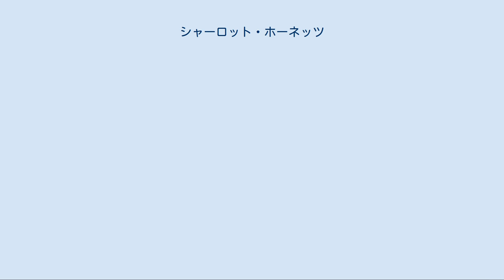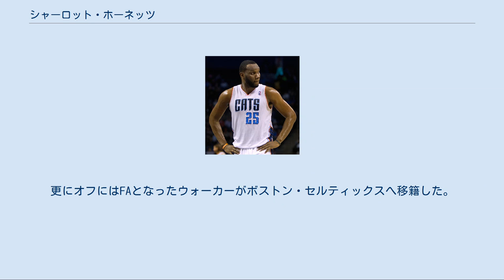シャーロット・ホーネッツ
シャーロット・ホーネッツ（Charlotte Hornets）は、アメリカ合衆国ノースカロライナ州シャーロット市に本拠を置く北米プロバスケットボール協会 (NBA) のチームである。
イースタン・カンファレンス、サウスイースト・ディビジョン所属。
2014年5月20日よりチーム名を2014年まで使用していたボブキャッツ（bobcatとは北米を代表する動物である山猫のこと）から、現在のホーネッツに変更した。
ホーネッツとはスズメバチのこと。
このチーム名は、現在のニューオーリンズ・ペリカンズがシャーロットを本拠地にしていた時代に使用していた（ペリカンズは1988年に設立され、2002年に本拠地移転に伴いチーム名をニューオーリンズ・ホーネッツに、2013年にニューオーリンズ・ペリカンズに変更した）。
 2014年に「ボブキャッツ」から「ホーネッツ」に改称した際に1988年から2002年までのシャーロット・ホーネッツの歴史、チームの成績や記録をニューオーリンズ・ペリカンズから現シャーロット・ホーネッツのものとして扱われることが発表された。
 シャーロット・ホーネッツは、1988年にノースカロライナ州シャーロットに設立された。
シャーロットはアメリカ独立戦争時の激戦の地であり、イギリス軍に抵抗した指揮官がこの街を「スズメバチの巣」と呼んだのが、「スズメバチ」を意味する「ホーネッツ」という名称の始まりである。
「ホーネッツ」の名はこのNBAのチームだけでなく、かつてシャーロットに存在した野球やフットボールのチームにも使われていた縁もあった。
エクスパンション・ドラフトでは、マグジー・ボーグス、デル・カリーらを指名し、チーム初のドラフトではレックス・チャップマンを指名した。
 創設後数年間は、他の新興チームと同様低い勝率に苦しんだが、1990年にケンドール・ギル、1991年にラリー・ジョンソン、1992年にアロンゾ・モーニングを獲得するとホーネッツの成績は上向き始めた。
ラリー・ジョンソンは新人王受賞、モーニングはリーグ有数のセンターへと成長していき、若く才能のある選手を揃えたホーネッツは「未来のブルズ」と呼ばれた。
 しかし1990年代半ばを過ぎるとギル、ジョンソン、モーニング、ボーグスは他のチームに移っていき、チームの中心選手はグレン・ライス、アンソニー・メイスン、ブラディー・ディバッツ、デビッド・ウェズリーらが担うようになった。
チームは成績勝率5割から6割と健闘したが、優勝レースに顔を出すことはなかった。
2000年にはチームの主力の一人だったボビー・フィルズを交通事故で失う悲劇があった。
 21世紀に入ると、チーム移転の話が持ち上がるようになった。
オーナージョージ・シンが起こしたスキャンダルや長年の不振の他、アリーナを巡る問題が取り上げられた。
シャーロット・ホーネッツはシャーロット市にホームアリーナの建設を要請していたが、市議会がこれを拒否したことを契機にチームがルイジアナ州ニューオーリンズへ移転することが決定した。
チームは2002年よりニューオーリンズ・ホーネッツと改称した。
 2002年からシャーロット・ホーネッツ（現・ニューオーリンズ・ペリカンズ）が、ニューオーリンズに本拠地を変更することが明らかになった後、NBAは2004年からシャーロットを本拠地とした新しいチームを発足させることを決定した。
ボストン・セルティックスの元選手、ラリー・バードを筆頭としたグループの他にもいくつかのグループが参加を表明した。
最終的にオーナーの億万長者ロバート・L・ジョンソン（Robert L. Johnson）率いるグループが権利を得た。
ジョンソンは、アメリカのプロスポーツチームを単独所有する初めてのアフリカ系アメリカ人となった。
 チーム名は一般公募で寄せられた約1250の案の中から「ボブキャッツ」「ドラゴンズ」「フライト」が最終候補に残り、ジョンソンがボブキャッツを選んだ。
ボブキャッツ（ネコ科の動物のボブキャット）が同じシャーロットに本拠地を置くNFLのパンサーズのチーム名とネコ科で関連していること、オーナーの愛称がボブであることなどから決定した。
 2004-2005シーズンから、チームは、イースタン・カンファレンスのサウスイースト・ディビジョンに参入し、マイアミ・ヒート、オーランド・マジック、アトランタ・ホークス、そしてワシントン・ウィザーズと...